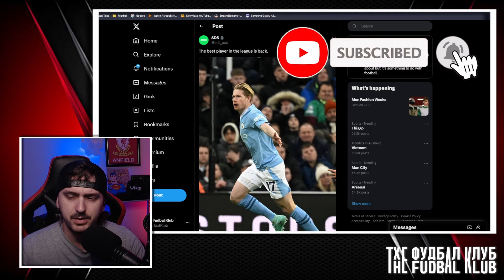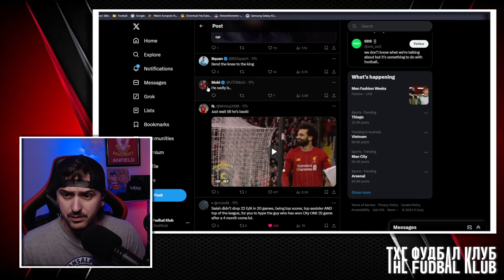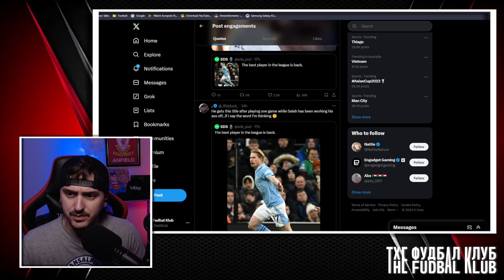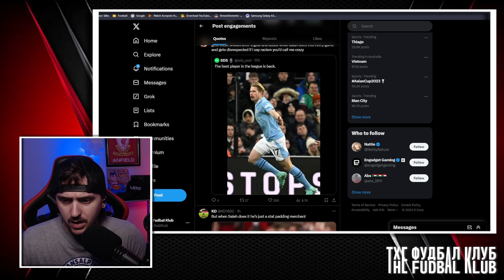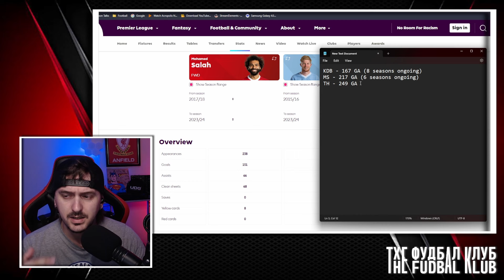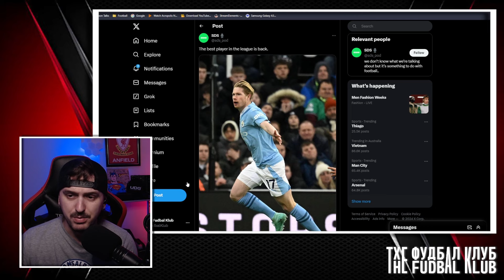Salah isn't "elite" because of Real Madrid 😂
This season thus far is no contest: Mo Salah. Over 6-7 seasons?